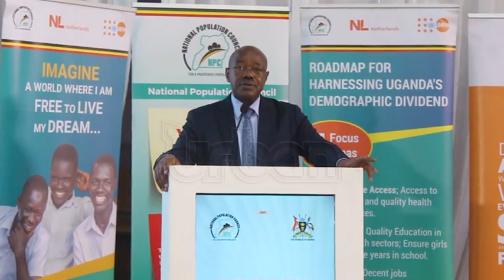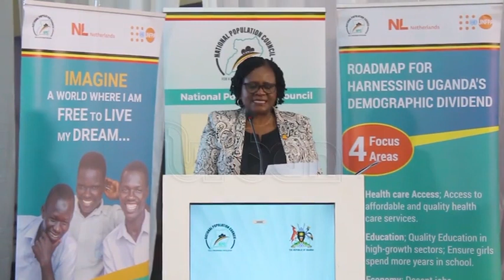Uganda Population Report 2023 launched